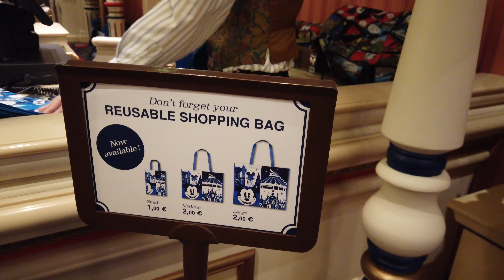Fun Shopping at disneyland paris 😃